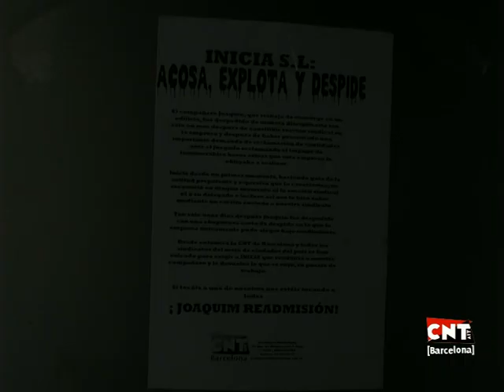Concentració per la readmisió del company acomiadat a Inicia SL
«Joaquim treballava com a conserge per Inicia S.L, important empresa de serveis pertanyent al potent Grup As. Aquesta empresa obligava a Joaquim i a la resta de treballadors a realitzar fins a 230 hores extres en un sol mes i a més a més els hi pagava aquestes hores molt per sota de lo que marca el conveni col.lectiu.
Després de presentar la pertinent demanda, i després també de consituir la secció sindical i que Inicia comuniqués que no pensava reconeixer a la mateixa com a tal, Joaquim va ser acomiadat al gener,  al.legant una suposada baixada de rendiment.
Aquesta concentració s' ha dut a terme dies abans del judici per l'acomiadament que es celebrará el proper 12 de setembre i on, una vegada més exigirem la readmissió del nostre company.»